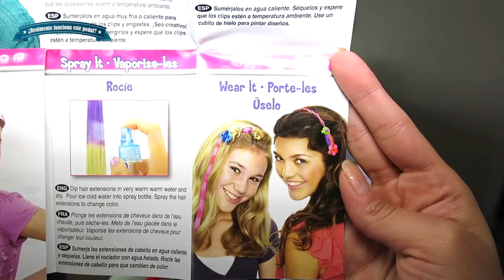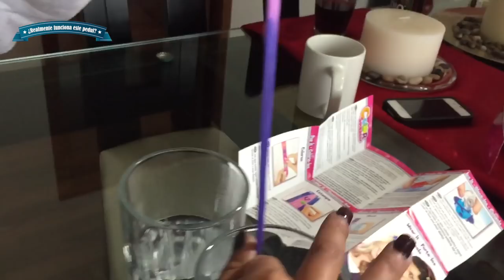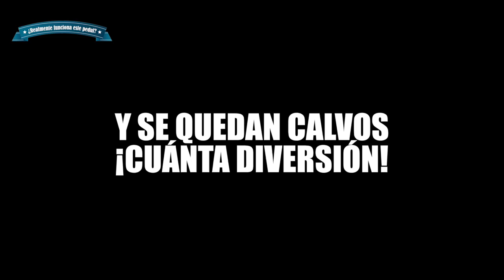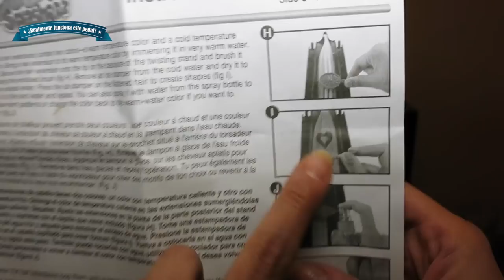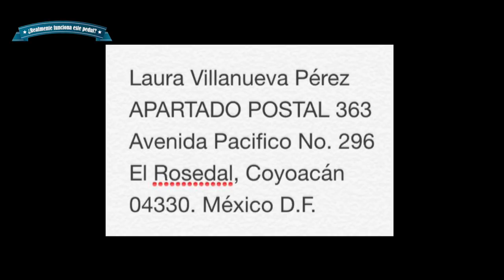¿Realmente funciona este pedul? COLOR SPLASHERZ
Envíenme cartas, amor, productos, lo que quieran, aquí:
Laura Villanueva Pérez
APARTADO POSTAL 363
Avenida Pacifico No. 296
El Rosedal, Coyoacán
04330. México D.F.